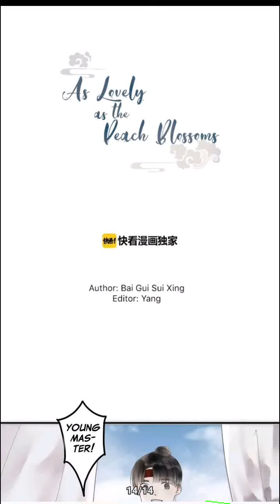[Boy Loves Manga] As Lovely As The Peach Blossom #2